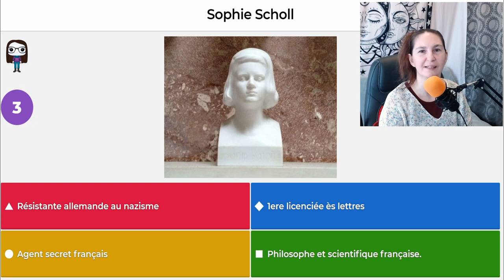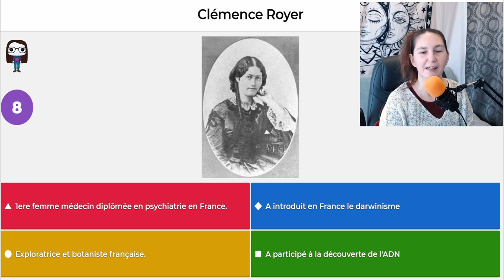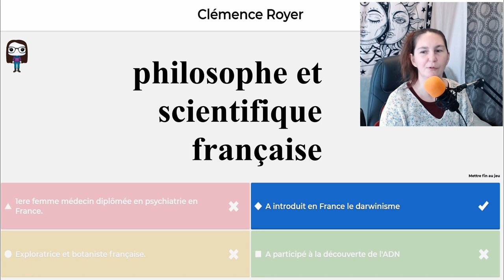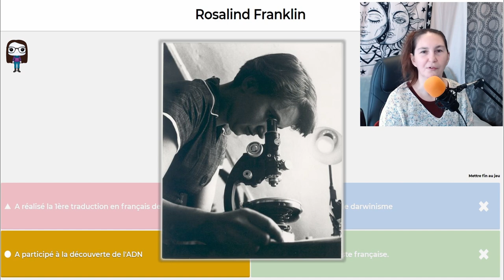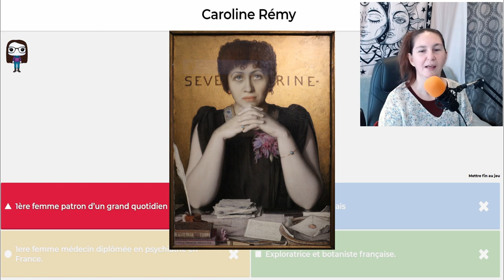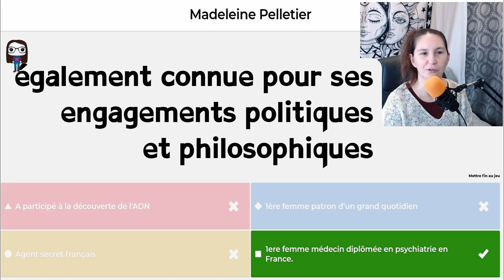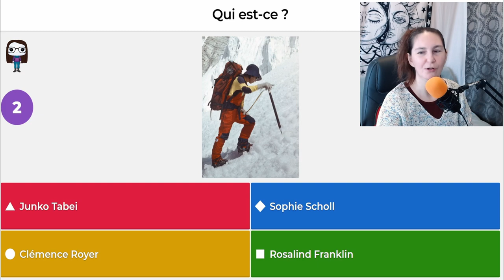1er quizz série femmes célèbres ; les connaissez-vous ?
vous voulez améliorer vos connaissances ? Ou votre mémoire des noms et des visages ?
Ce quizz est fait pour vous ! Le mieux étant de le visionner plusieurs fois.🙂
Une pour voir les réponses ; une pour voir si vous avez retenu les réponses ; et encore d'autres fois pour ancrer la mémorisation.

J’ai fait, pour ce quizz, deux séries :

Dans la première vous pourrez trouver le nom des femmes, une photo ainsi que leur réalisation principale.

Dans la seconde, je vous montre à nouveau les photos des personnalités vues précédemment, et je vous donne 4 propositions de réponses pour trouver quel est leur nom.

Vous pouvez aussi, bien sûr, partager votre savoir dans les commentaires sur la vidéo.

Dites-moi, c'est comment pour vous : trop facile, bien dosé, trop dur ?
Combien de réponses avez-vous trouvé ?

Quizz réalisé à l’aide de kahoot.com
Images Wikipédia, sauf information contraire (ou erreur de ma part)

Si vous avez aimé ou si vous voulez m'aider : pensez au pouce en l'air et aux commentaires sous la vidéo. 🙂
Merci